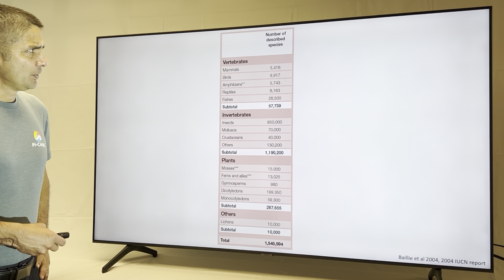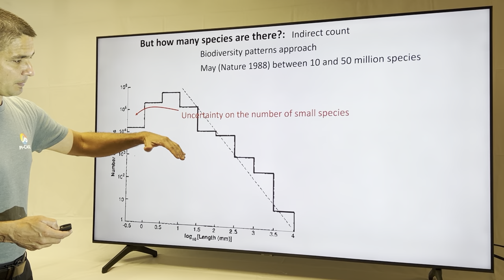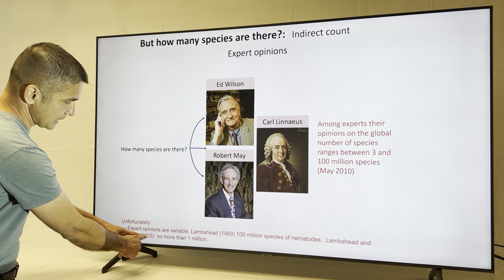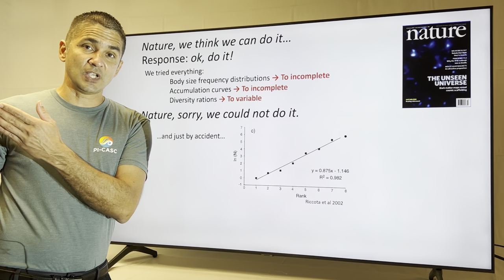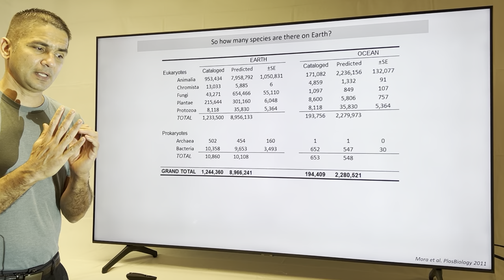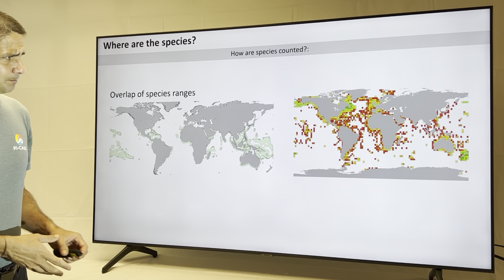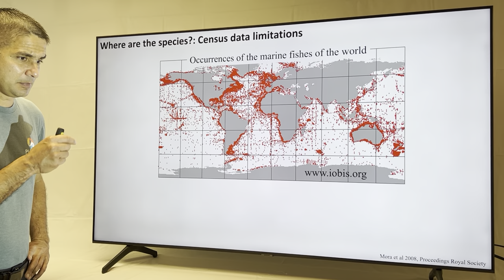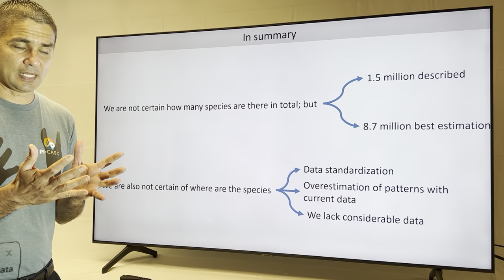GEO309 Lecture 7 Patterns in species richness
Lecture #7 of GEO309 Introduction to Biogeography by Camilo Mora, Ph.D.